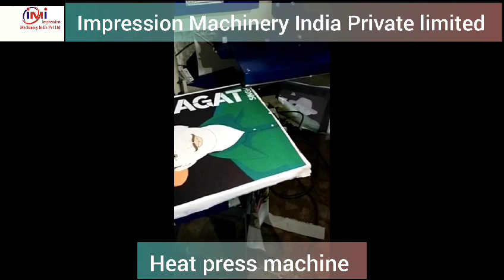Heat Press#Fusing Machine# Automatic#Inch Doublebed# 16x20# Videooftheday